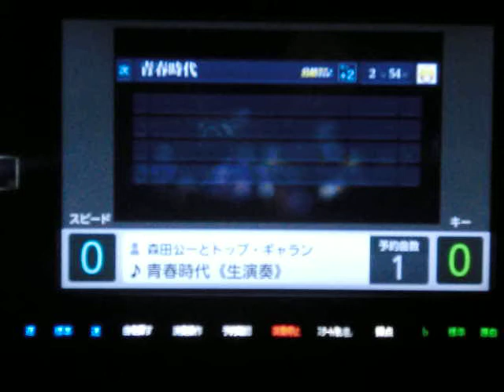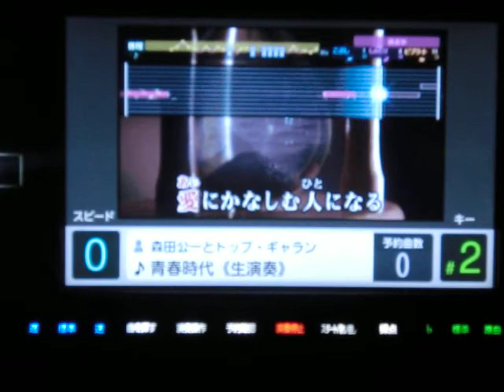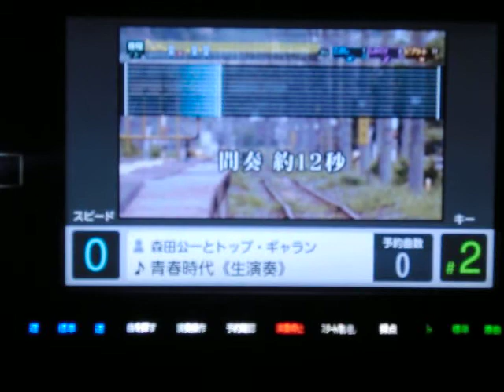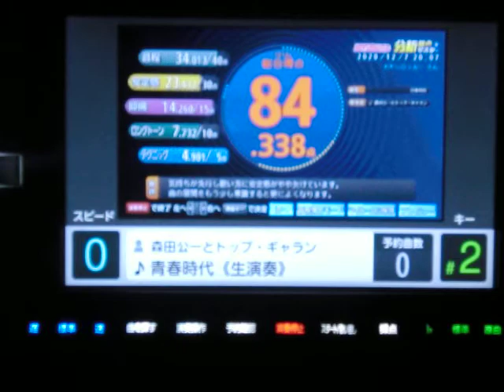青春時代 森田公一とﾄｯﾌﾟ･ｷﾞｬﾗﾝ ｂｙ おやじロッカー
相も変わらぬ面倒くさがり一発撮りおやじがコロナでカラオケに行けないので　この前行けた時のUPしてみました　初だと思ったら過去にもUPしてました(笑)